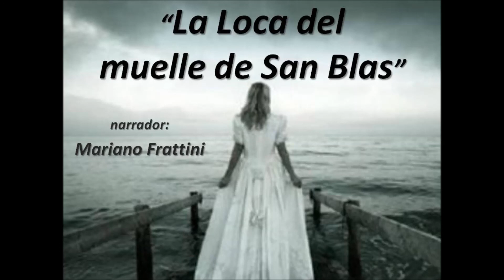La Loca del Muelle de San Blas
Una nueva reflexión narrada por Mariano Frattini, basada en la historia de la popular cancion del grupo "Maná", nos lleva, en este caso, a plantearnos la necesidad de encontrar un cambio en nuestra vieja manera de hacer ciertas cosas...